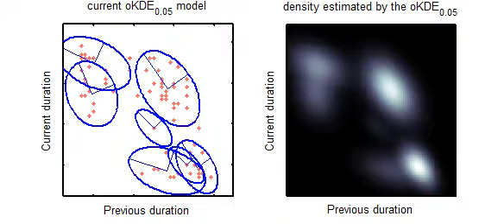oldfaithful density okde 005